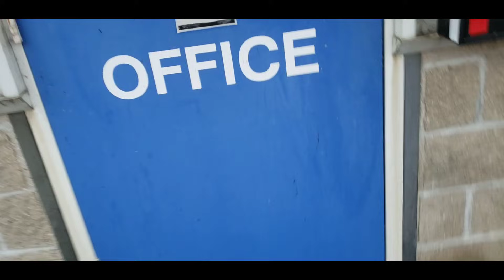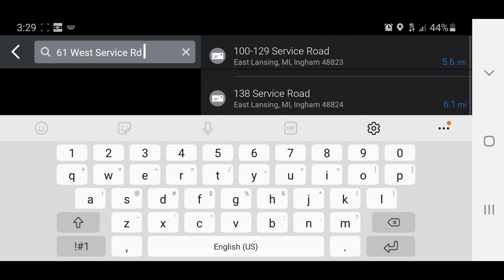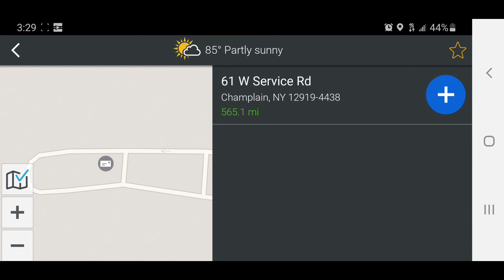Vlogging EP. 45 - You Shouldn't Want A Truck!